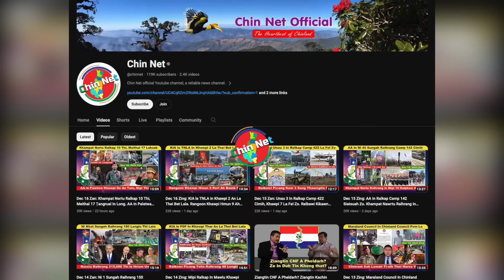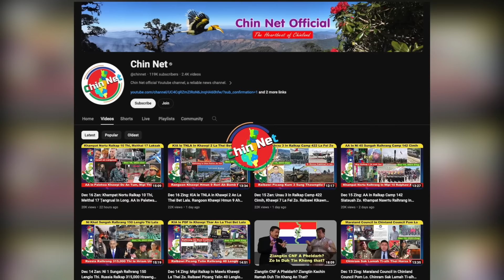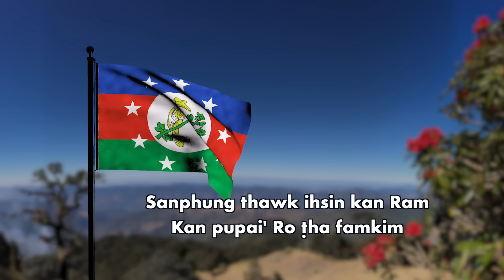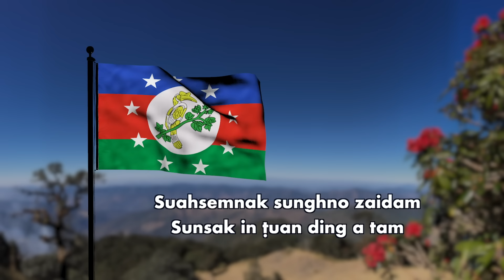Dec 23 Zing: Chin Ralkap In Myitta Dam Ih Ralkap Camp Cimih. PDF In Lawng Ralbawipi Telin 16 That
Background Image:
"Designed by kjpargeter / Freepik"